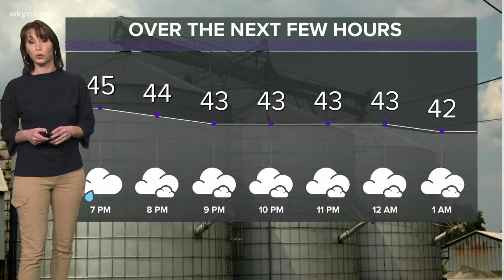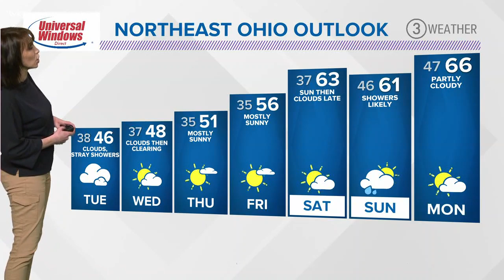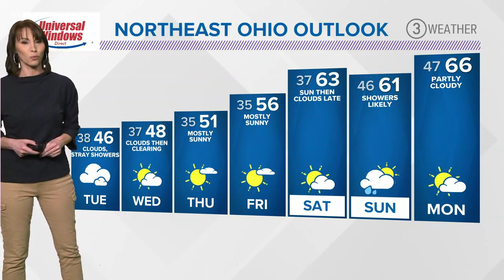6 p.m. weather forecast March 30, 2020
Cooler air will remain across the area overnight with mainly cloudy skies and scattered showers. Lows will drop into the mid and upper 30s.